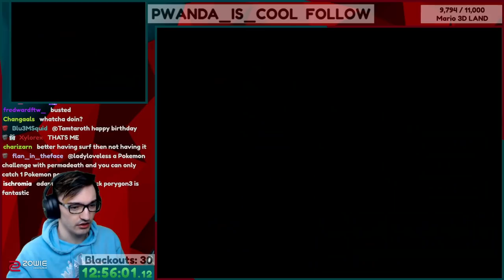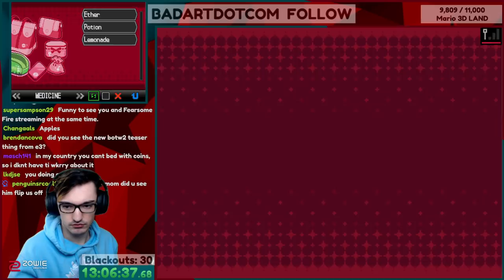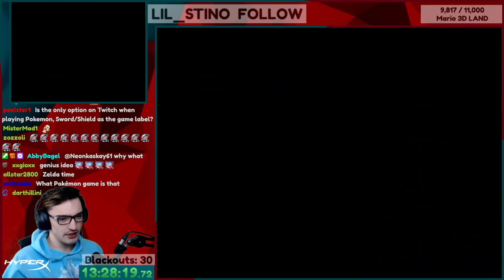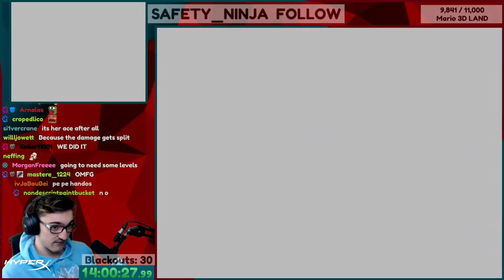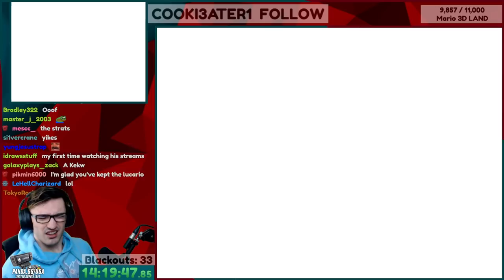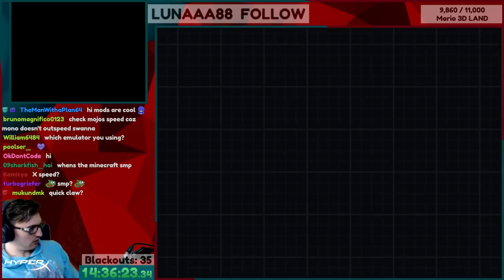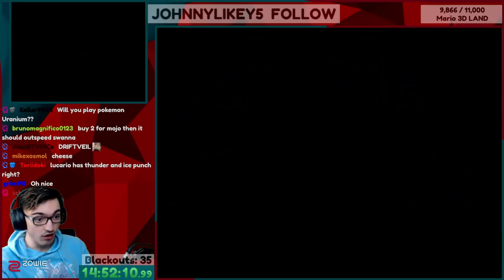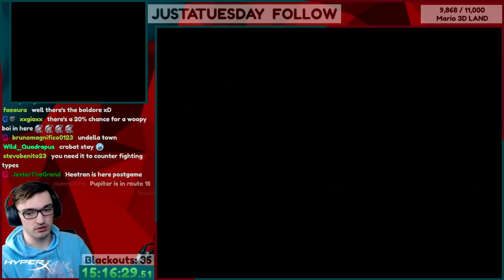Pokemon Black 2 but I made it way harder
This is the most brutal challenge for Pokemon Blaze Black 2